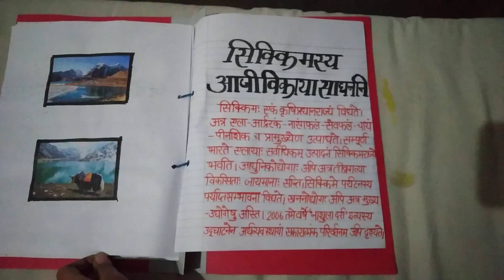sɪᴋᴋɪᴍ ᴘʀᴏᴊᴇᴄᴛ ғɪʟᴇ (sᴀɴsᴋʀɪᴛ) || ғᴏʀ ᴄʟᴀss 𝟼ᴛʜ ᴛᴏ 𝟷𝟶ᴛʜ.